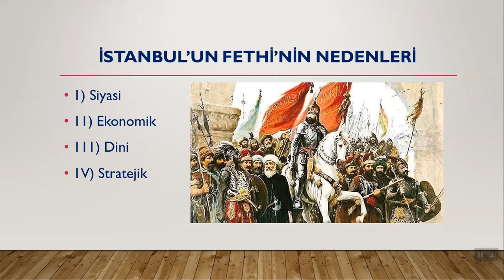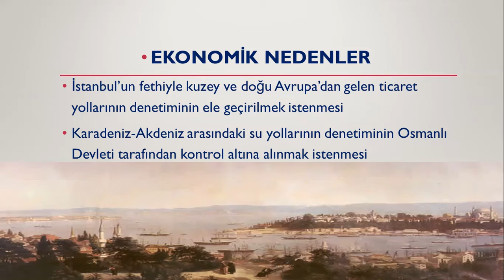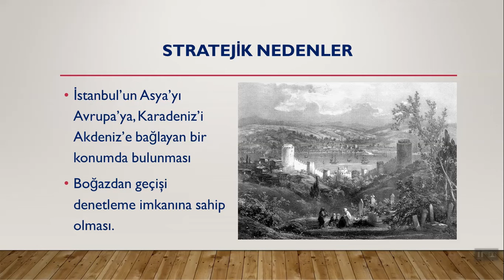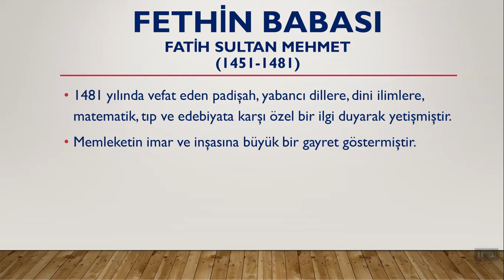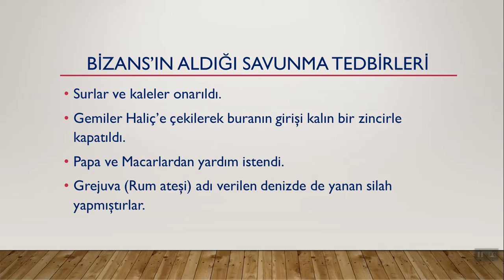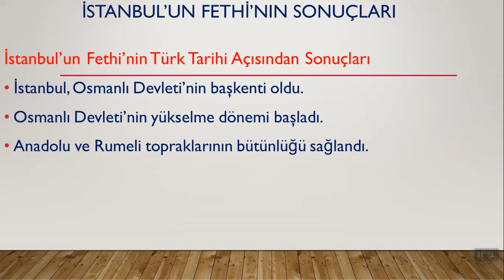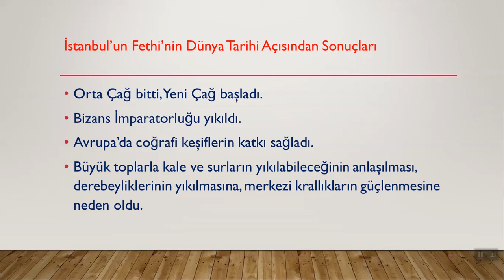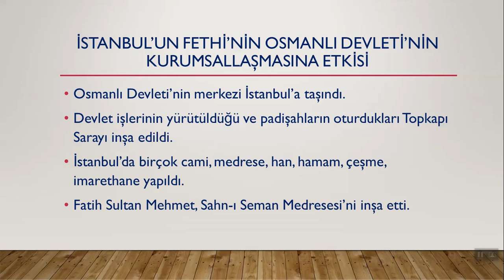MESLEKİ VE TEKNİK 10. SINIF istanbulun fethi ve sonuçları SELDA ŞAHİN